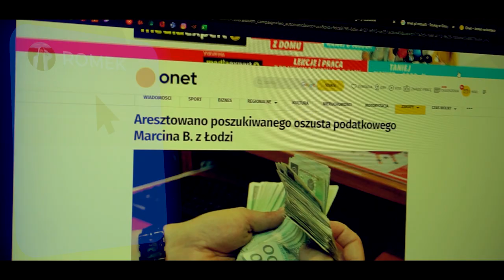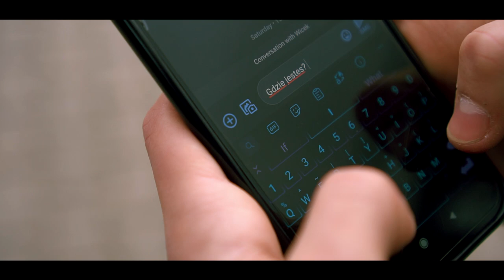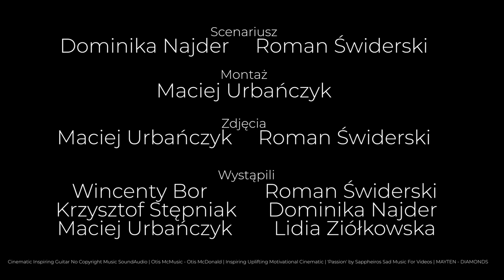Cień Ojca | Film o zapobieganiu przemocy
Zapraszamy do obejrzenia filmu o zapobieganiu przemocy i narkotykom, który został stworzony na konkurs filmowy fundacji Action Life.

Scenariusz: Dominika Najder i Roman Świderski
Zdjęcia: Maciej Urbańczyk i Roman Świderski
Montaż: Maciej Urbańczyk
W rolach głównych: Wincenty Bor, Krzysztof Stępniak i Roman Świderski
W pozostałych rolach: Lidia Ziółkowska, Dominika Najder i Maciej Urbańczyk